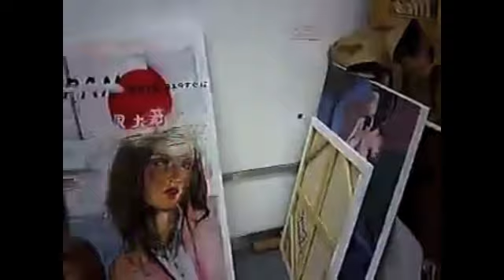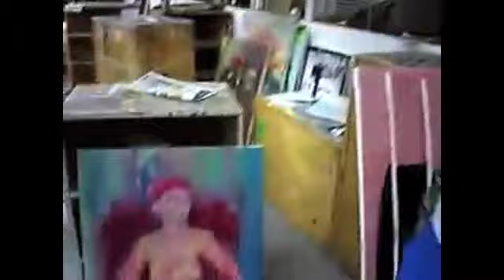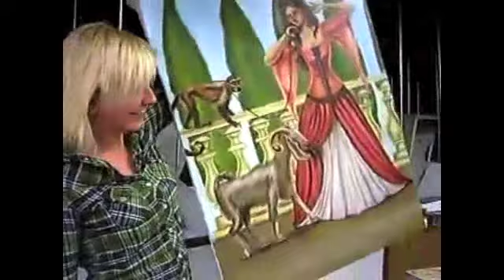Kendra Wilkinson Sex Tape Video Leaked?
Kendra Wilkinson sex tape video leaked? According to reports, the reality star made a sex tape back when she was 18. Now parts of it have allegedly leaked online. Learn more about the Kendra Wilkinson sex tape video (leaked)